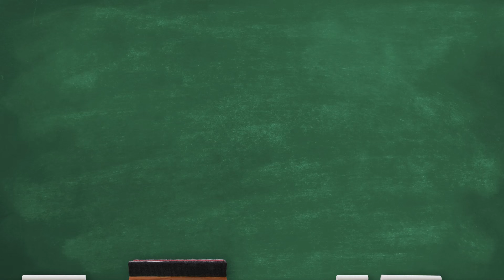The #1 Mistake When Identifying Cervical Vertigo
Dizziness and vertigo are often assumed to be inner-ear problems — but that assumption is the number one mistake that delays proper diagnosis and treatment of cervical vertigo.

In this video, I explain why neck-related dizziness is so commonly missed, share a real clinical case of delayed diagnosis, and walk you through simple cervical screening clues that help distinguish cervical vertigo from vestibular causes.

If you’ve been told your tests are “normal,” your scans are clear, or you still don’t have answers, this video will help you understand what may have been overlooked.

🧠 In this video, you’ll learn:

The #1 mistake made when identifying cervical vertigo

Why imaging and vestibular testing often come back normal

When dizziness is more likely coming from the neck

Simple cervical screening tests (not diagnoses)

What to do next if cervical involvement is suspected

📘 Want a deeper, step-by-step guide?

My book, Cervicogenic Dizziness Relief, explains:

Why cervical vertigo develops

How to properly assess the neck

Evidence-based treatment strategies

Exercises and progressions you can safely follow

For more information on neck pain, cervical headaches, or cervical vertigo check out @physiotipswithmarrow5836